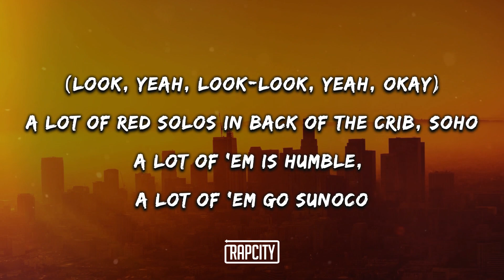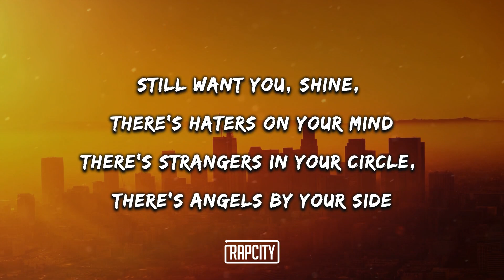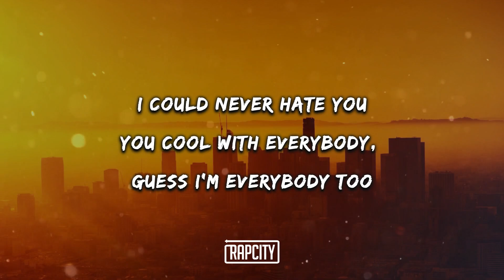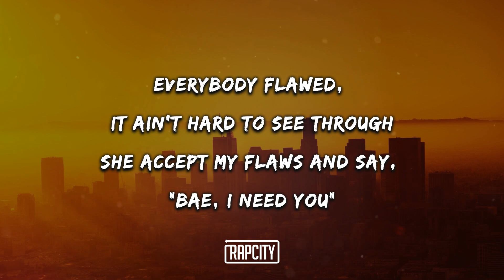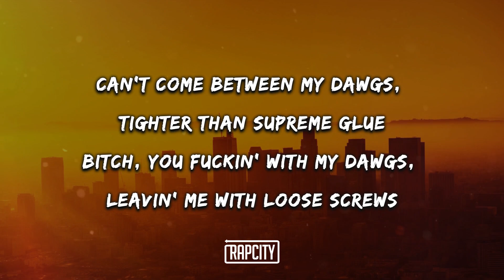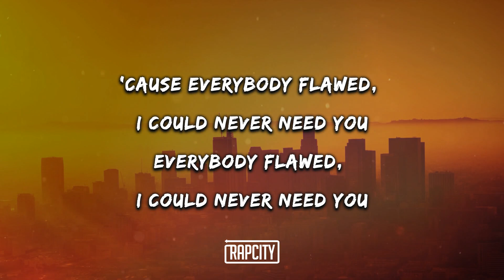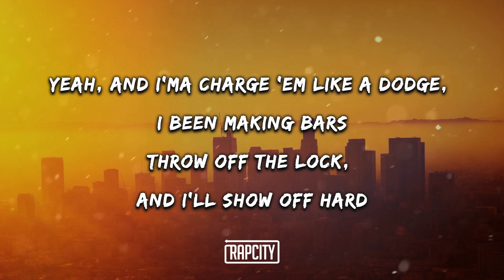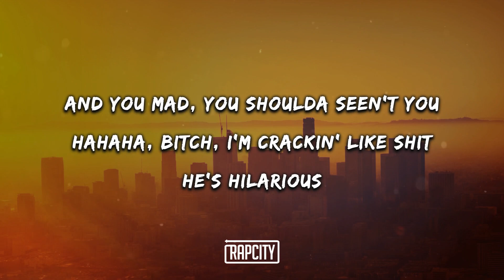Wale - Flawed (Lyrics) ft. Gunna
➥ Lyrics:

Everybody, everybody
Telling me I don't need you, that I don't need you no more
Everybody, everybody

[Chorus: Wale, Wale & Gunna]
Everybody flawed, I could never need you
Ain't nobody God, God, God, God, God
(That I don't need you no more)

[Verse 1: Wale]
(Look, yeah, look-look, yeah, okay)
A lot of red Solos in back of the crib, SoHo
A lot of 'em is humble, a lot of 'em go Sunoco
Gassed off the likes, advice is not important
I still pray for your life, dеspite I'm not a part of it
I ain't 'bout this industry, but this shit be important
And I ain't in your comments, your IG look so еxhausting
Had a premonition, you probably would switch up on me
The fire conversations, I miss 'em, so now I'm salty
Still want you, shine, there's haters on your mind
There's strangers in your circle, there's angels by your side
I hate to say you changed, you hate to say I've not
But fame run up and down, fame is suicide
I could never hate you
You cool with everybody, guess I'm everybody too
Still I'm thankful that God made you
We had a great run, now go run away, it's cool

'Cause everybody flawed, I could never need you

[Verse 2: Gunna, Wale, Gunna & Wale, Young Thug]
Everybody flawed, it ain't hard to see through
She accept my flaws and say, "Bae, I need you"
Went against the odds, now it's silver teaspoons
When I had it hard (La, la, la, la, uh)
Can't come between my dawgs, tighter than supreme glue
Bitch, you fuckin' with my dawgs, leavin' me with loose screws
Break your back against the wall, have you screamin', "Ooh, ooh"
I'ma fuck that pussy hard, hard, hard (Hard, hard)
I bought you a pair of titties like a pair of new shoes
You left your old n*gga, now your life look brand new
Your pussy like an engine, I hope it ain't ran through
I couldn't see me house-wifin' you
And now it's time to part, apart
Never thought you played the part (Uh)

[Chorus: Wale, Wale & Gunna, Young Thug]
(Ain't nobody)

[Outro: Young Thug, Wale, Gunna]
Yeah, and I'ma charge 'em like a Dodge, I been making bars
Throw off the lock, and I'll show off hard
All these bad, bad boys will come and pull your card
I'm the man, on God, okay with no facade
And you mad, you shoulda seen't you
Hahaha, bitch, I'm crackin' like shit
He's hilarious